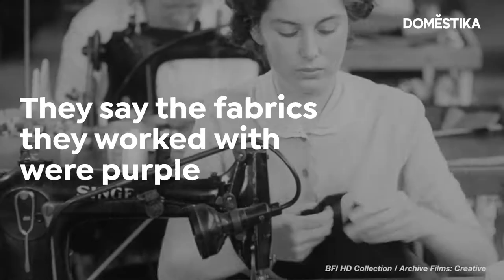Why is purple the color of Feminism? | Domestika English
Fires, color theory and royal blood: 3 theories explaining why the color purple represents the women's rights movement.